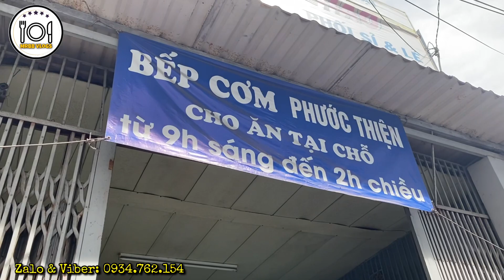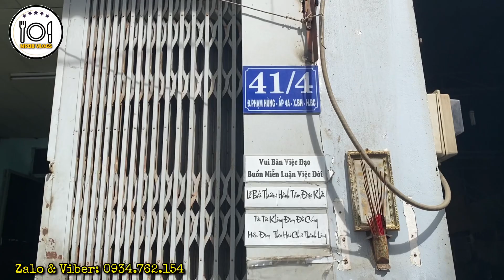Mới - Bác Ba Trầu chia sẻ Trọng Sún phải “KIỆT SỨC” vì lý do này |Cả nhà 6 người trên xe bagác.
MrBB Vlogs: Tin Tức & Từ Thiện - Ẩm Thực Đường Phố - Khám Phá Đời Sống - Công Ích & Xã Hội.
--GIÚP NGƯỜI GIÚP ĐỜI--
(Đó là lý tưởng sống của BB)
Cảm ơn Quý Vị và Cô Chú Anh Chị Đã ghé thăm Kênh MrBB vlogs.
Xin Chân thành cảm ơn Quý Vị và Cô Chú Anh Chị.
Cuộc gọi của quý vị là niềm vinh hạnh của BB.